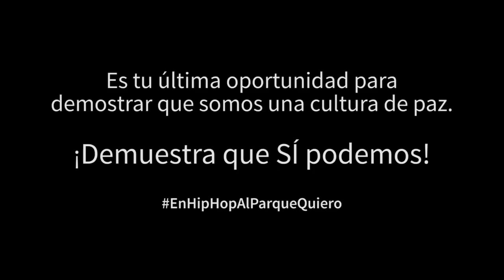Stan Mc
Campaña EnHipHopAlParqueQuiero de Zona 57

El antes Rap a la Torta ahora Festival Hip Hop al Parque, se considera hoy en día como el evento publico más importante del movimiento Hip Hop a nivel mundial, durante varios años ha tomado fuerza hasta llegar casi a los cien mil asistentes, ha podido contar con la presencia de grupos nacionales como La Etnnia, Tres Coronas, Laberinto ELC, Superanfor, Estilo Bajo, CHD, Yoki Barrios, Flaco Flow y Melanina y Mc Kno, adicional a estos artistas y otros nacionales, tuvo la oportunidad de acoger artistas internacionales como Das Efx, Afura, Violadores del Verso, Mexicano 777,  M.O.P, Sfdk, Public Enemy, Onyx y Nach, pero el avance artístico y cultural que ha tenido el festival durante 19 años se está derrumbando, la cultura Hip Hop está a punto de perder el evento más importante por el comportamiento y actitud de unos cuantos personajes que no entienden la esencia y el motivo por el cual nació este espacio, compartir en familia y mostrar a la ciudadanía las diferentes expresiones artística que giran en torno a esta cultura.

Sería inaceptable que por unas pocas personas, el festival Hip Hop al Parque tuviera cambios drásticos los cuales no serían positivos, puedrían llegar hasta a acabar por completo con el evento y esto perjudicaría en su totalidad a una escena que lucha cada día por ganarse un espacio respetable en la sociedad. Por lo anterior, Zona 57 como organización privada del Movimiento Hip Hop, lidera una campaña de sensibilización con un tiempo de duración de 45 días, con la que se pretende combatir el mal comportamiento de quienes ocasionan malestar en el marco del festival Hip Hop al Parque, planteando una situación poco favorable donde el evento toma una dinámica de concierto privado, colocando ciertos parámetros para el ingreso y permanencia dentro del evento, posterior a ello, se invita a reflexionar al emisor de este mensaje, sobre si en realidad esto es lo que se espera que pase con este evento o si está en la capacidad de cambiar su comportamiento y demostrar que puede convivir con las demás personas que habitan su mismo espacio y con quienes pertenecen a la cultura Hip Hop.

Alrededor de esta campaña están vinculados cantantes, emprendedores, managers, comunicadores, escritores de Graffiti, bailarines de Break dance y todo aquel personaje que de una u otra forma está vinculado con este movimiento y es cara visible para el público en general. De igual forma, a esta estrategia de divulgación la acompañan piezas graficas que refuerzan el concepto de sana convivencia y tolerancia dentro y fuera del festival Hip Hop al parque.